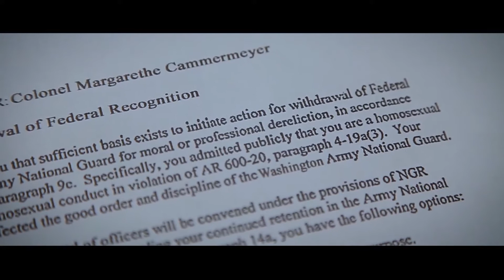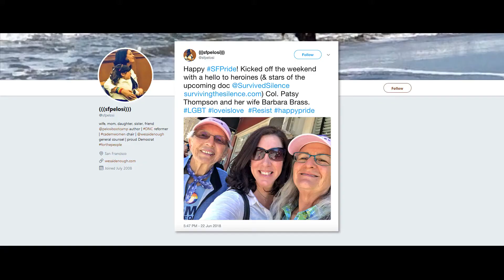OOF2020 | SURVIVING THE SILENCE Film Trailer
Available October 2, 2020 12:00 PM EDT

Two retired women, Nina and Madeleine, have been secretly in love for decades. Everybody, including Madeleine's family, thinks they are simply neighbors, sharing the top floor of their building. They come and go between their two apartments, enjoying the affection and pleasures of daily life together, until an unforeseen event turns their relationship upside down and leads Madeleine's daughter to gradually unravel the truth about them.